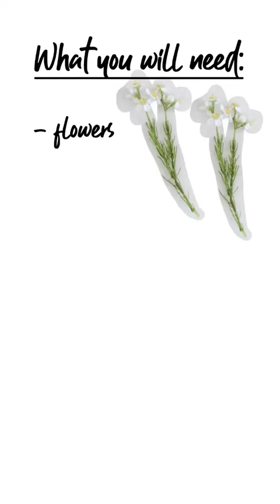Never hand over a plain bottle of wine again! 🍾